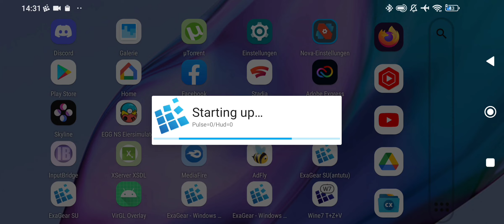Exagear: Total Annihilation/ Wine 3.10 fix38 Turnip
VirGL Overlay doesnt Work correctly and turnip will Freeze. since this Game is very old and from 1997, i recommend you exagear without VirGL in the pinned comments

My recommend devices for Exagear:
Snapdragon 865: